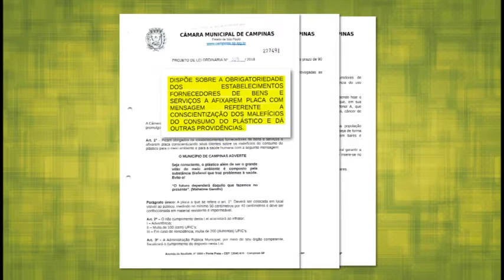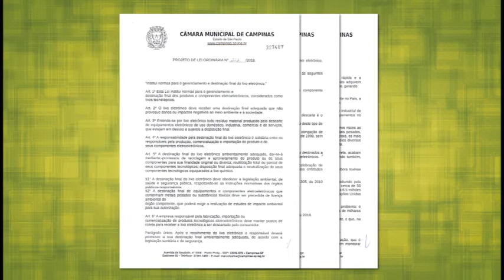Giro Ambiental 111 06/08/2018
Projetos que começam a tramitar na Câmara Municipal visam o consumo sustentável.